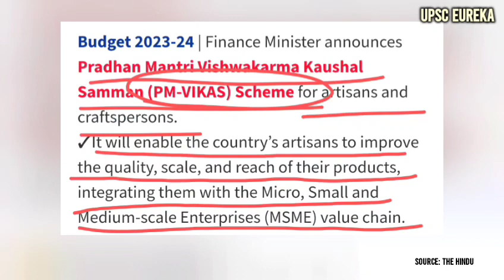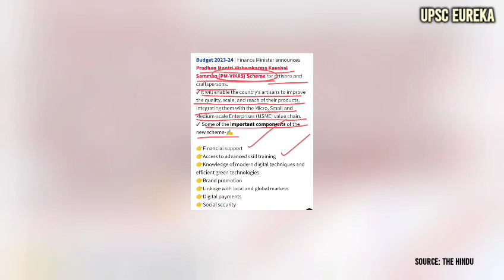BUDGET 2023-24 || PM-VIKAS SCHEME || FOR UPSC || PCS || SSC AND ALL OTHER EXAMS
Budget 2023-24 | Finance Minister announces Pradhan Mantri Vishwakarma Kaushal Samman (PM-VIKAS) Scheme for artisans and craftspersons.
✓It will enable the country's artisans to improve the quality, scale, and reach of their products, integrating them with the Micro, Small and Medium-scale Enterprises (MSME) value chain.

budget 2023
Pm vikas scheme
New scheme
india budget 2023
Nirmala sitharaman